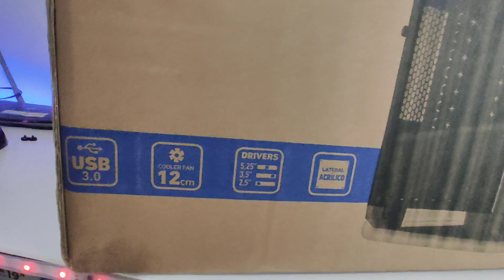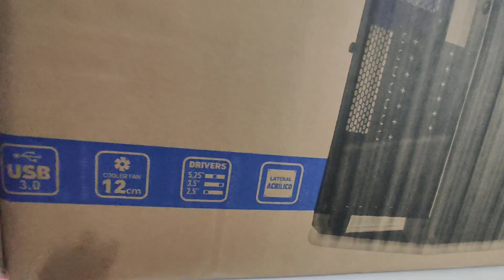GABINETE GAMER MYMAX GALAXY - UNBOXING + DETALHES - GRANDE BONITO E BARATO !!!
Neste vídeo, confira esse Super Gabinete Gamer da Mymax, o modelo GALAXY. Um ótimo custo benefício. Gabinete grande, bonito e de boa contrução

Playlist de SSD`s do AleExpress - Vários testes de várias marcas

  - CONFIGURAÇÕES DO MEU PC:
  - 16 GB RAM PCCOOLER 2666MHZ RGB
  - HD 1TB

Valeuuuuu!!!